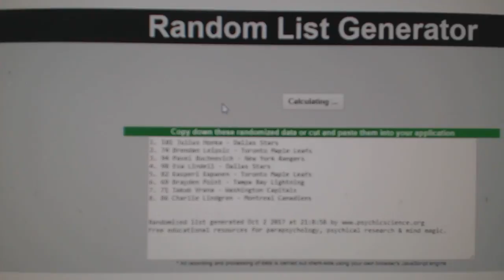Multi Randoms - C&C GB #7866